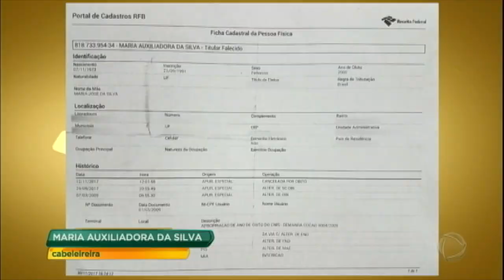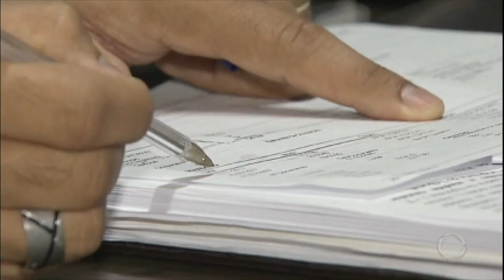Mulher é considerada morta pela terceira vez consecutiva pela Receita Federal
Maria Auxiliadora da Silva soube que estava morta quando foi passar no caixa de uma loja.